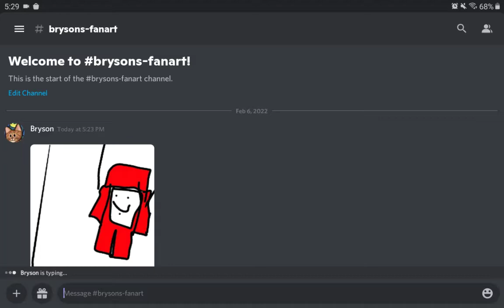Brysons fan art